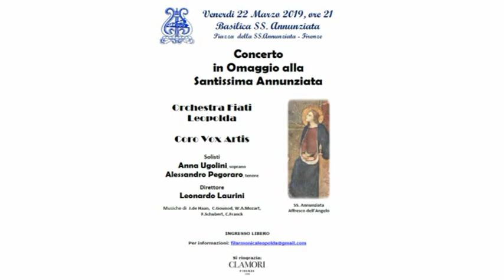Concerto Basilica Santissima Annunziata di Firenze 22/03/2019 Direttore: Maestro Leonardo Laurini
Concerto nella Basilica della SS. Annunziata di Firenze 22/03/19
Orchestra Filarmonica “Leopolda”
Coro “Vox Artis”
Soprano: Anna Ugolini
Tenore: Alessandro Pegoraro
Direttore: Maestro Leonardo Laurini